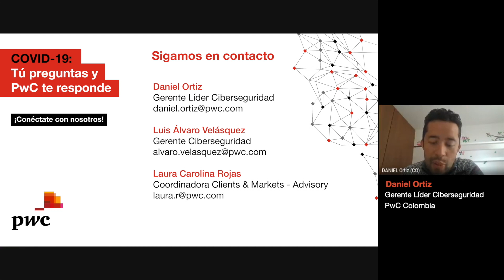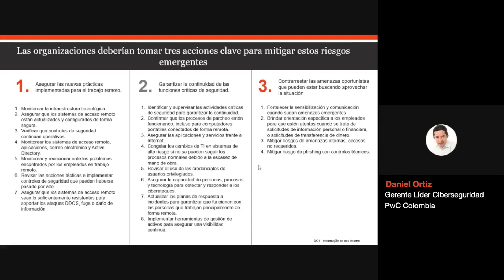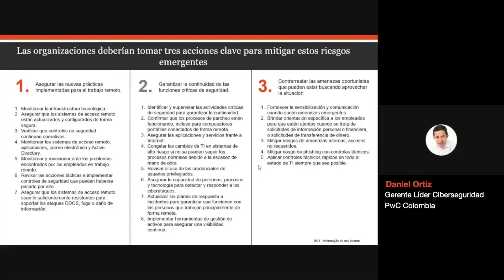Webcast PwC Colombia Ciberseguridad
Webcast: Tú preguntas y PwC te responde sobre COVID-19.
Tema: Ciberseguridad en ambientes de trabajo remoto.
fecha: 31 de marzo